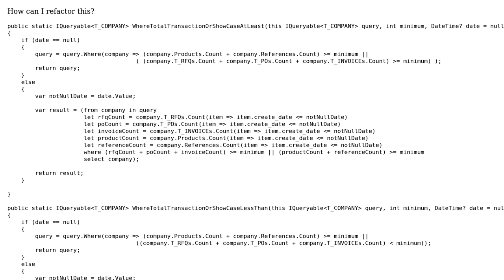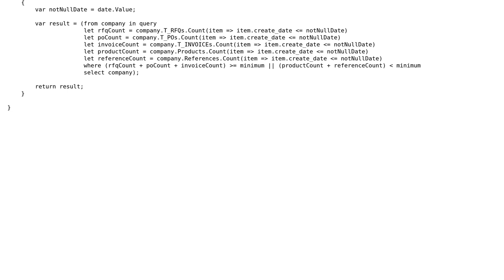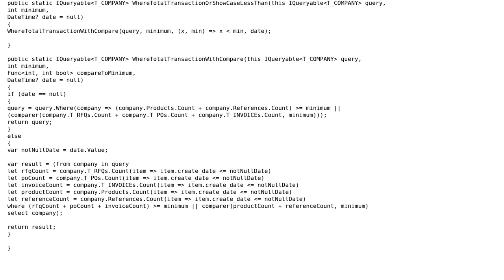Code Review: Refactor similar queries but reverse side of inequality operator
With thanks & praise to God, and with thanks to the many people who have made this project possible! | Content (except music & images) licensed under CC BY-SA | Music | Images & others | With thanks to user Sarawut Positwinyu user joe90p user Jesse C. Slicer and the Stack Exchange Network Trademarks are property of their respective owners. You are responsible for your own actions.